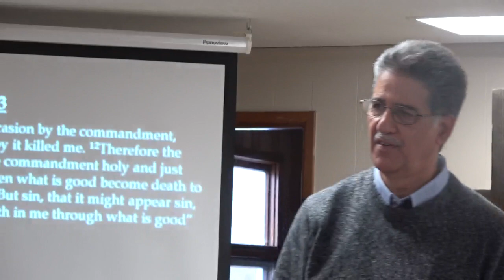"Overcoming the Battle Within" Pastor Sam Fidell 11.10.2019